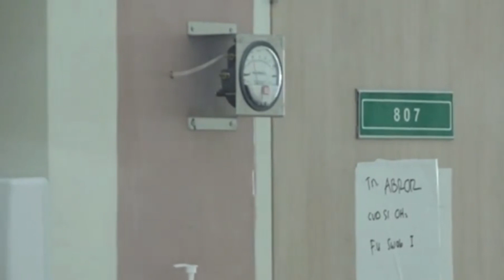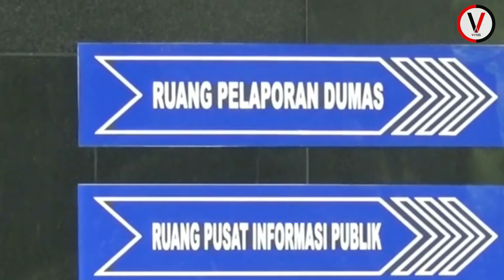Akhir Tahun, KPK Rajin Obok obok Kementerian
Komisi Pemberantasan Korupsi tengah mengusut kasus dugaan korupsi alat pelindung diri atau APD di Kementerian Kesehatan.

KPK mengatakan sudah ada tersangka dalam kasus ini.

Alex mengatakan KPK sudah menandatangani surat perintah penyidikan terkait kasus ini.

KPK menyebut nilai proyek di kasus itu mencapai Rp 3 triliun, untuk 5 juta set APD.

Kabag Pemberitaan KPK, Ali Fikri mengatakan, penyidikan kasus tersebut masih berlangsung.

Di sisi lain, Kemenkes buka suara soal dugaan yang tengah diusut KPK ini.

Kemenkes mengatakan kasus itu terjadi sebelum era Budi Gunadi Sadikin sebagai Menteri Kesehatan.

Kepala Biro Komunikasi dan Pelayanan Publik Kementerian Kesehatan, Siti Nadia Tarmizi, mengatakan pihaknya belum mengetahui sosok tersangka dalam kasus tersebut.

Kemenkes masih akan menunggu proses hukum yang tengah berjalan di KPK.